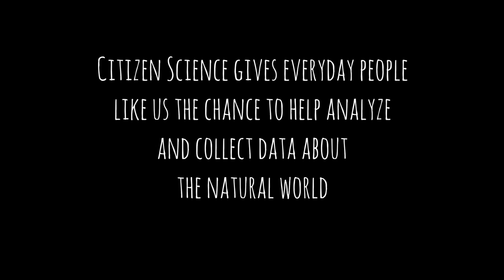The Power in Possibilities Episode 3 with Kristal Ambrose, Environmental Scientist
Kristal Ambrose followed her passion for environmental science and launched her own non-profit: the Bahamas Plastic Movement. Learn more about her interest in citizen science and how she took action to remove plastic pollution from the ocean! Be sure to visit the Bahamas Plastic Movement website for more information on the incredible work they're doing